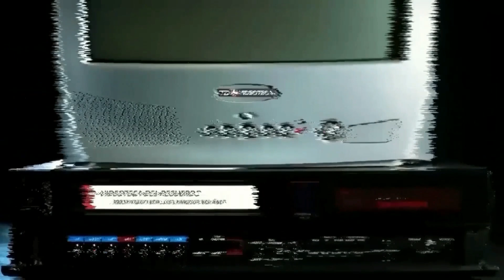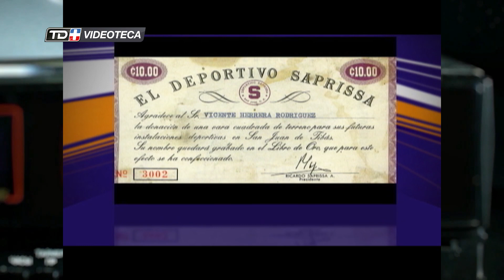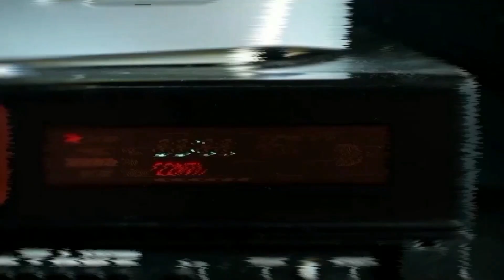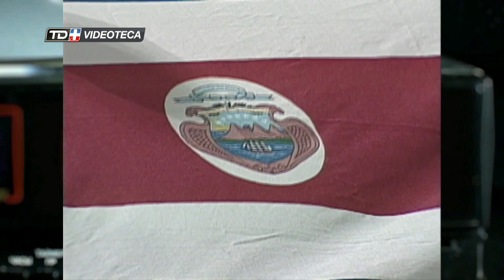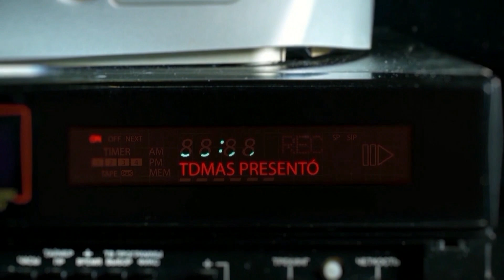Videoteca: La Cueva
Grandes momentos en La Cueva del Monstruo